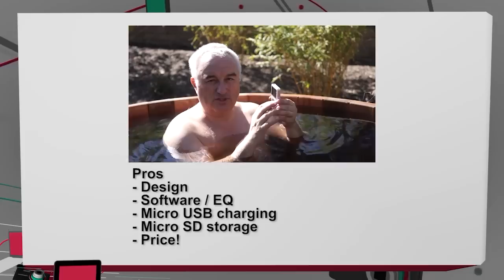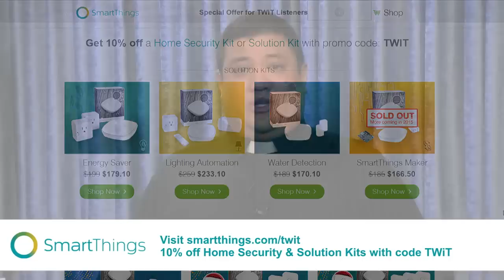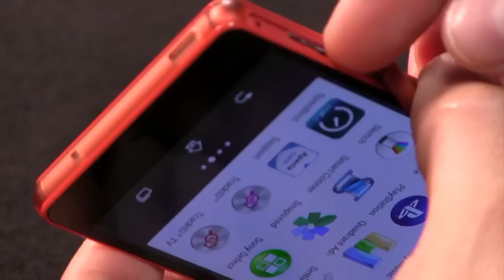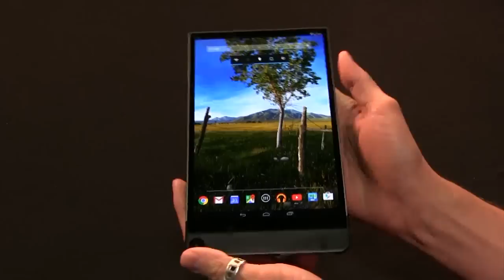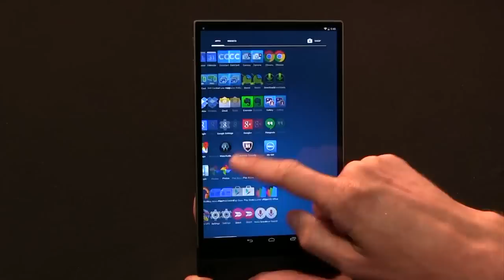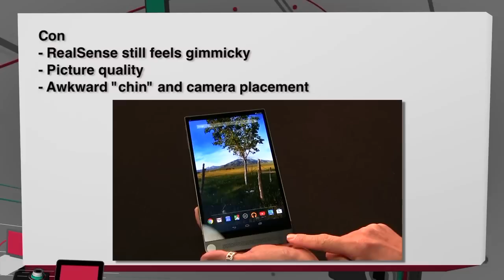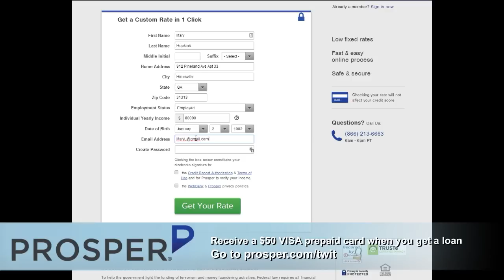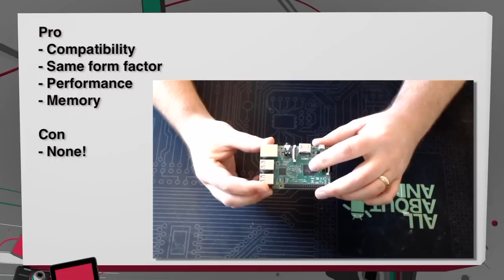Before You Buy 164: FiiO X1 High Res Audio Player, Sony Xperia Z3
Host: Fr. Robert Ballecer, SJ

Reviews of the FiiO X1 high res audio player, Sony Xperia Z3, Dell Venue 8 7000, a first look at the Acer Aspire R 13, Raspberry Pi 2 and the Byrobots Drone Fighter.